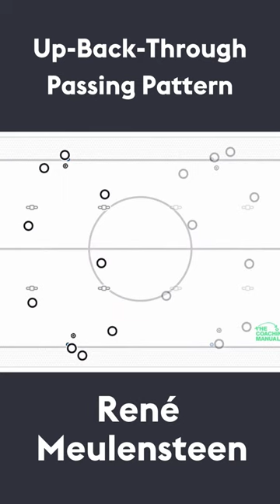Up-Back-Through Passing Pattern | René Meulensteen ⚽️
NEW!